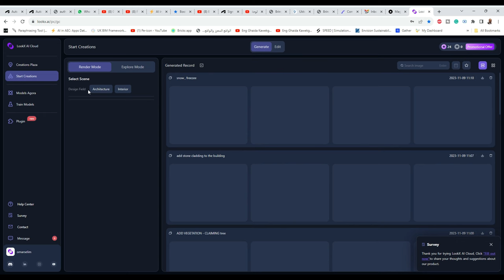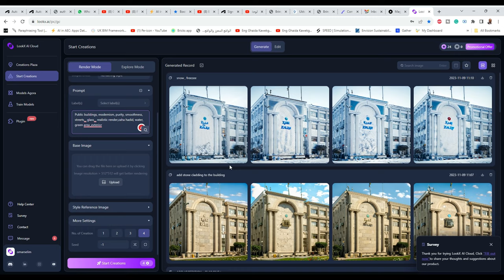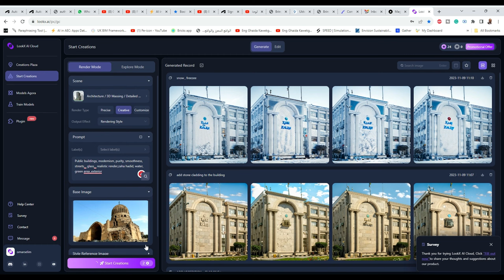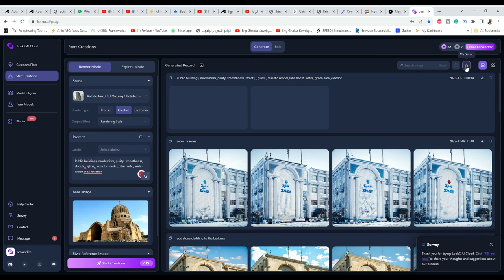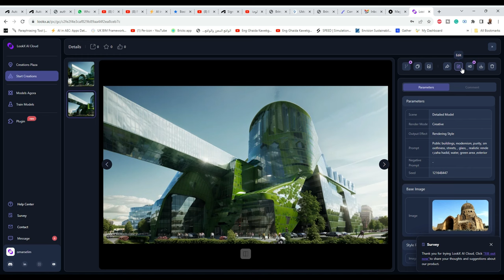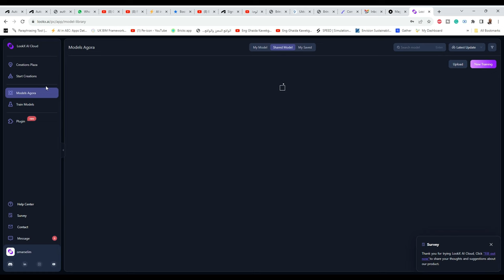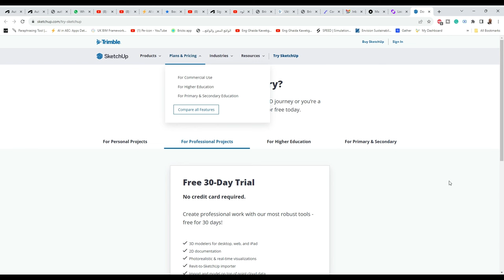lookx ai تكوين صور معمارية بالذكاء الاصطناعي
❤️ روابط التواصل
✅ انستجرام